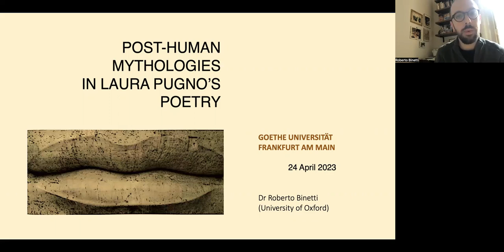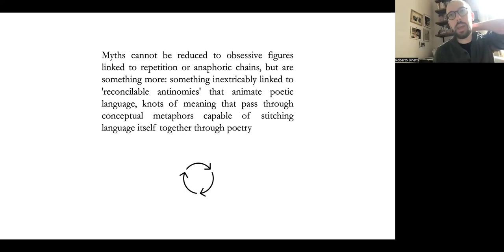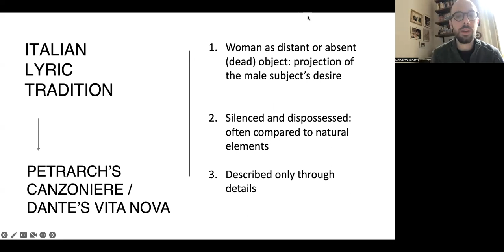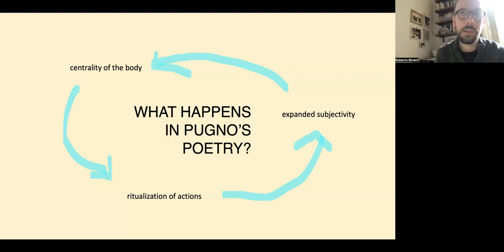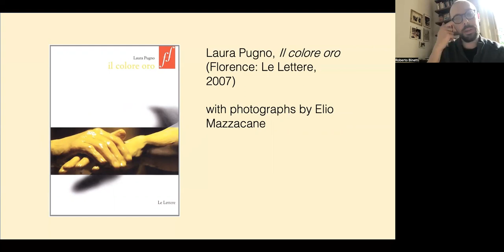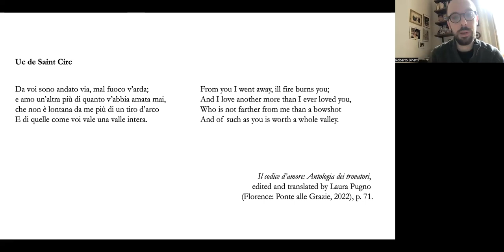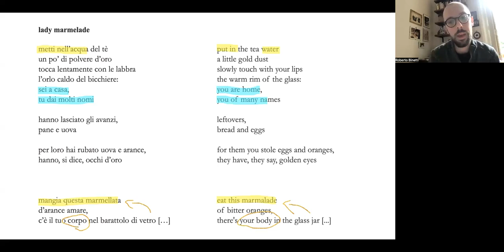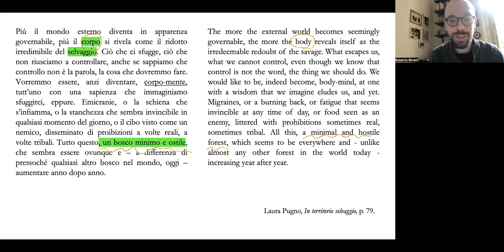Dr Roberto Binetti: Keynote Lecture on the Poetry of Laura Pugno, Goethe University Frankfurt